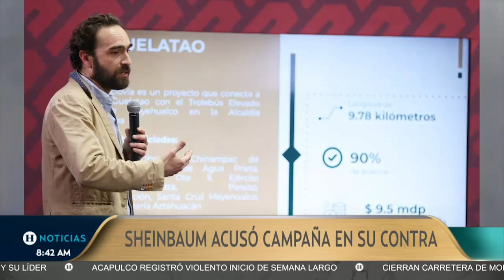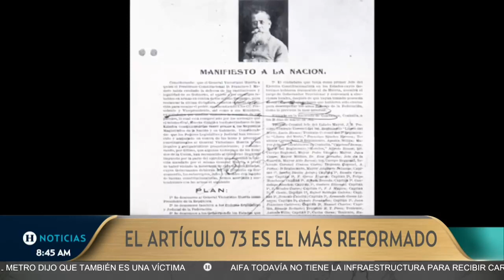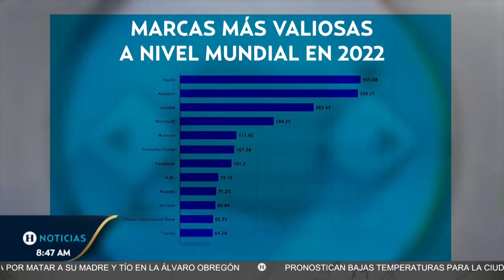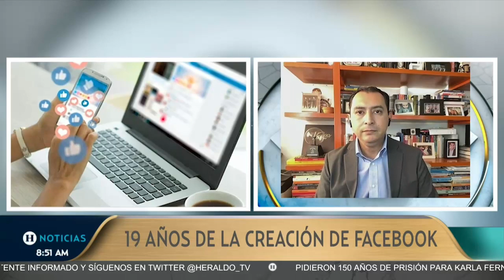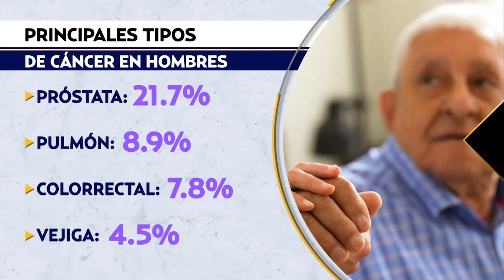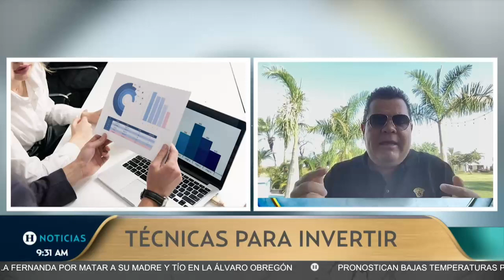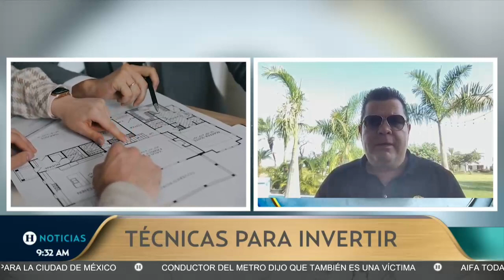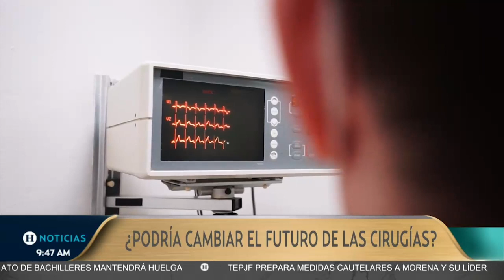Informativo Fin de Semana del sábado 4 de febrero